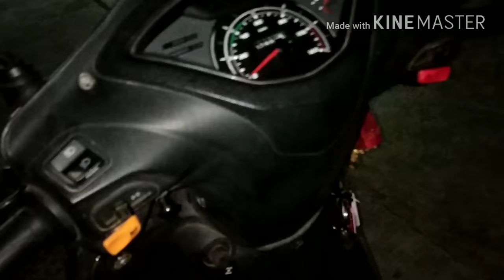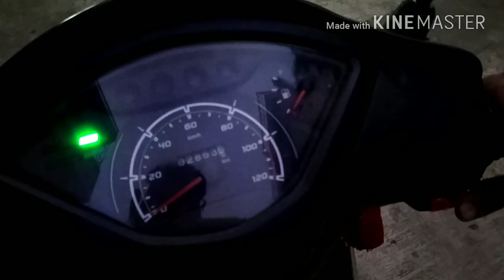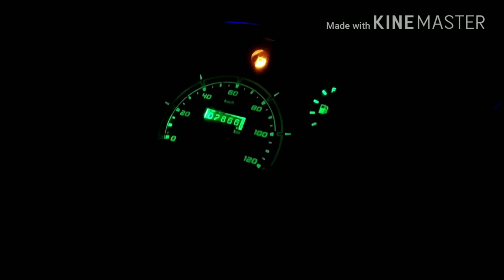Change your bike parking light and meter light at home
Learn how to do little modification of your bike or scooter at home with P.C. Vlogs